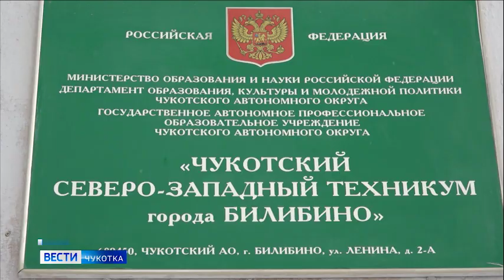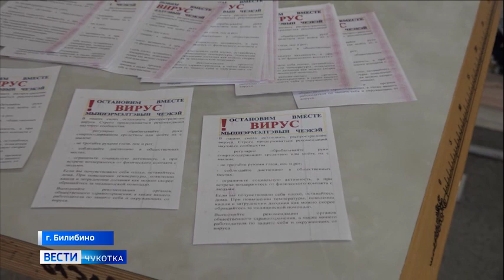БиТВ - шьют маски